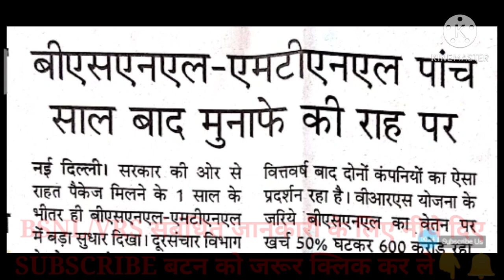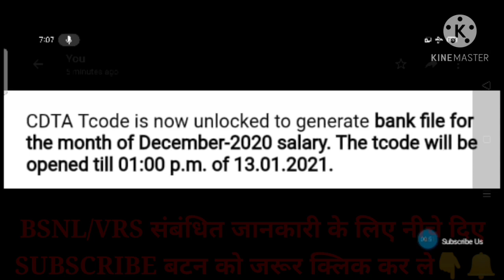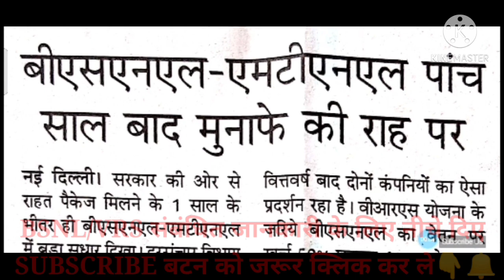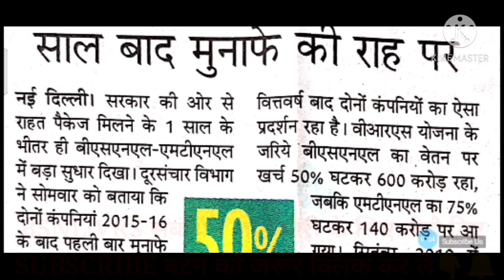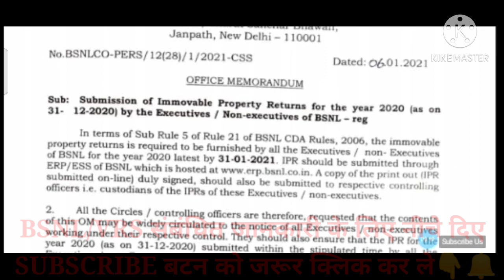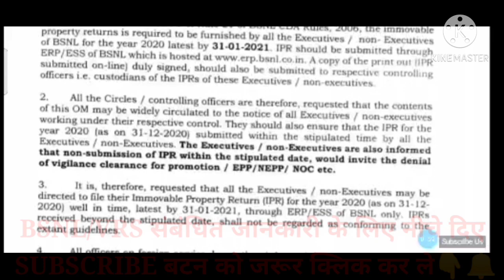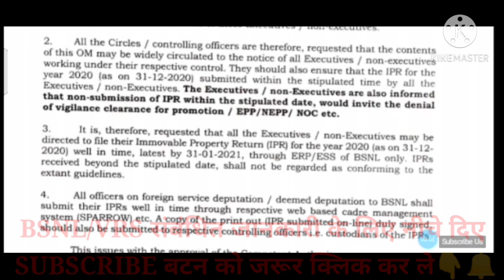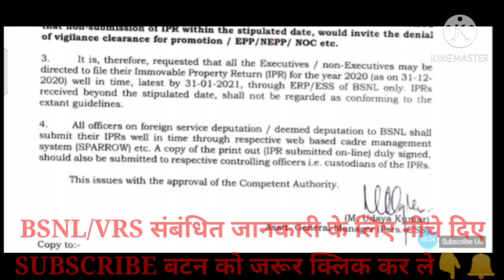BSNL NEWS TODAY HEADLINES DECEMBER SALARY NEWS IPR PROFIT EX-GRATIA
BSNL NEWS TODAY HEADLINES
SALARY NEWS
EX-GRATIA
BSNL 4G PLANS
JIO 5G LAUNCH DATE
BSNL 5G
BSNL NETWORK PROBLEM
LATEST IN HINDI
BSNL OFFER
LATEST NEWS
HOW TO VIEW WIFI PASSWORD ON ANDROID MOBILE
V6 NEWS ONLINE
BSNL VERY CRITICAL ECONOMIC CONDITION
RECHARGE PLAN
MORNING NEWS
FREE WIFI
WIFI SCURITY
BSNL NEWS SALARY
BSNL NEWS LIVE
BSNL NEWS 2020
BSNL NEWS TODAY HINDI
BSNL NEWS TODAY SALARY
BSNL NEWS AAJTAK
BSNL NEWS 4G
BSNL NEWS TODAY
BSNL NEWS 4G
BSNL PLAN 2020
BSNL VRS
BSNL 4G
BSNL RECHARGE
BSNL NEW PLAN
BSNL RECHARGE
BSNL KA NUMBER KESE NIKALE
BSNL BALANCE CHECK NUMBER
BSNL 4G SPEED TEST
BSNL NEWS TODAY HEADLINE
CHECK LIST
SAMPANN संपन्न की Procedure और डॉक्युमेंट्स
# SALARY NEWS
NEWS LIVE
NEWS 2020
TODAY HINDI
TODAY SALARY
NEWS AAJTAK
NEWS 4G
BSNL NEWS TODAY
NEWS 4G
PLAN 2020
BSNL 4G
NEW PLAN
# NUMBER KESE NIKALE
BALANCE CHECK NUMBER
SPEED TEST
TODAY HEADLINE

BSNL VRS LATEST NEWS 2019

BSNL VRS LATEST NEWS 2020

SAMPANN PROCEDURE

DOCUMENTS SUBMISSION

SERVICE BOOK

PANSION PAPER

VOLUANTRY RETIREMENT SCHEME

MTNL NEWS LATEST

BSNL 4G

DOT WEBSITE

SAMPANN WEBSITE

VRS PENSION WEBSITE
bsnl net balance check code
BSNL NEWS SALARY
BSNL VALIDITY REGARGE
BSNL PLAN 2020